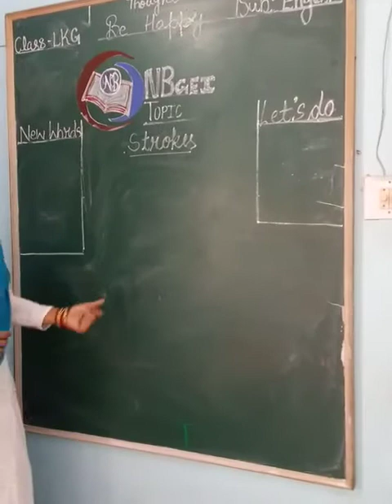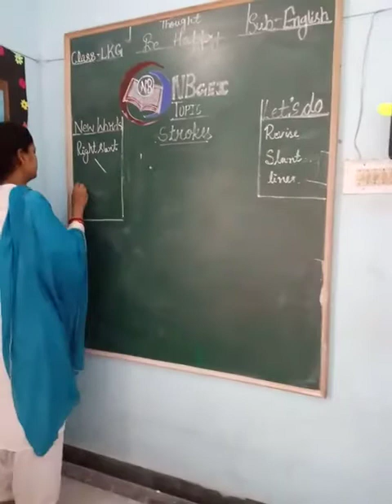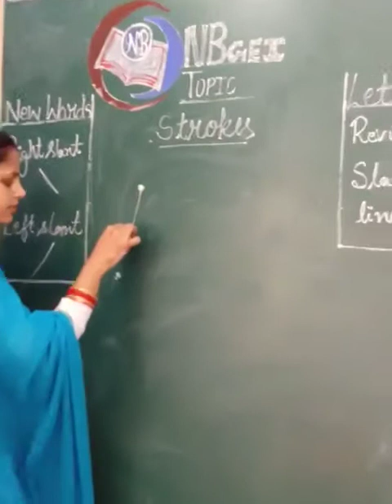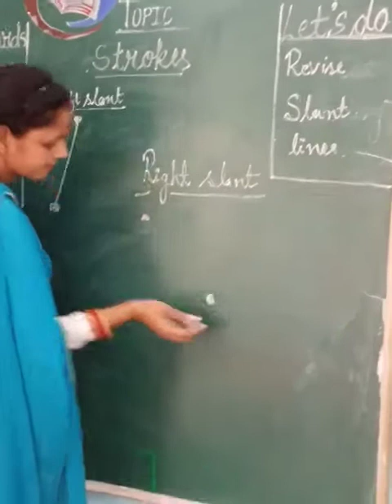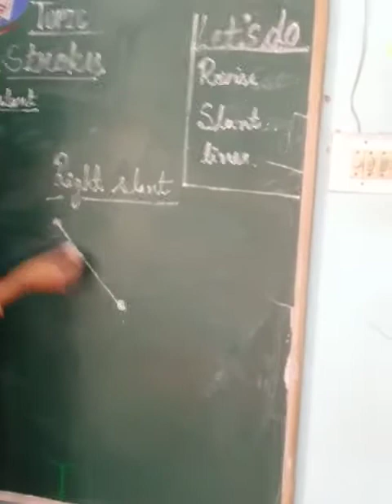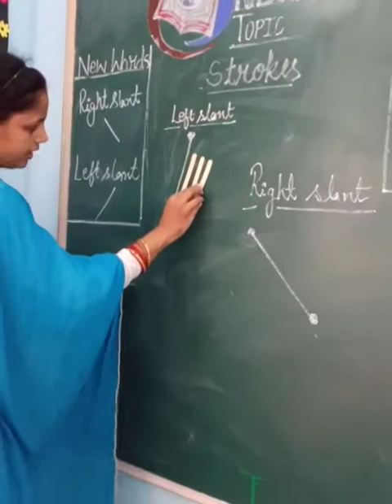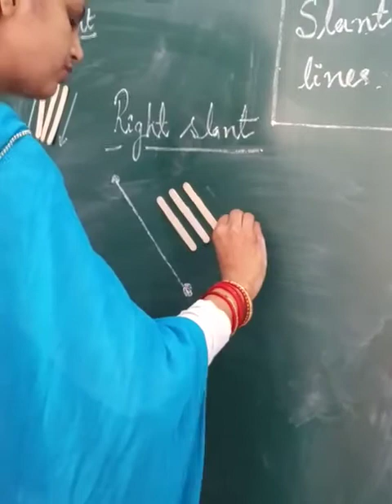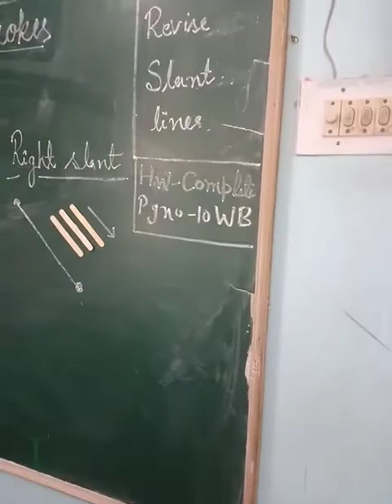NBGEI UNNAO(3)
July video